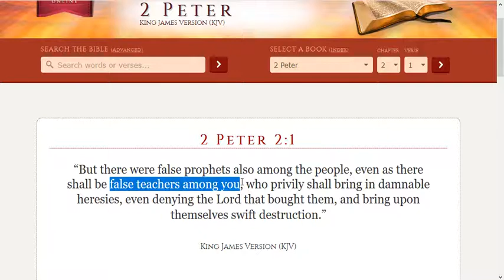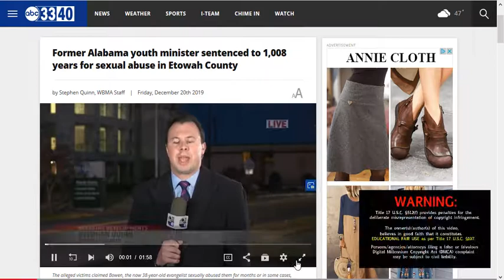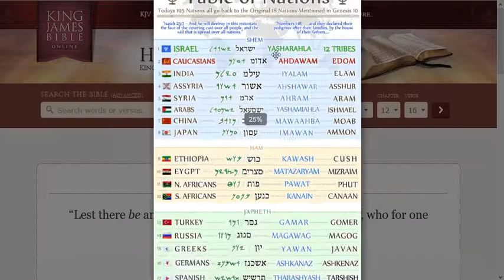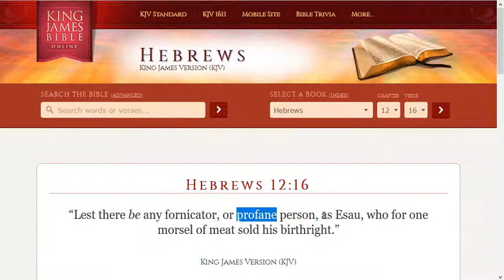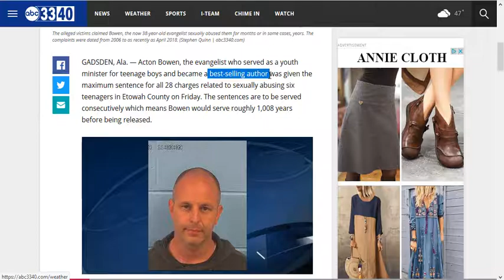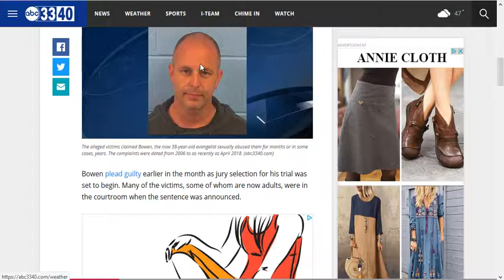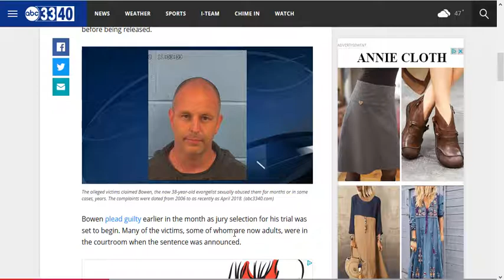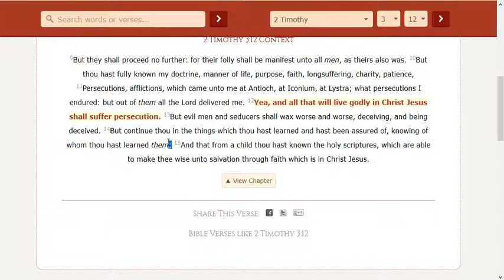Pedophile Priests out here claiming souls and no one cares